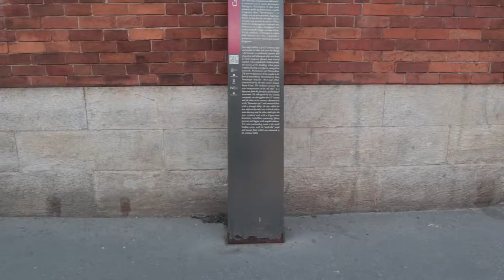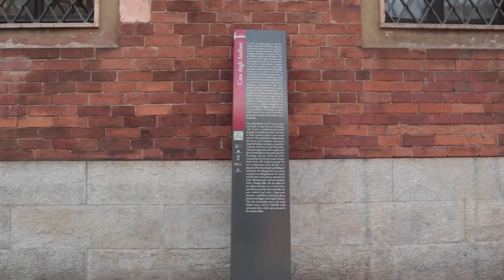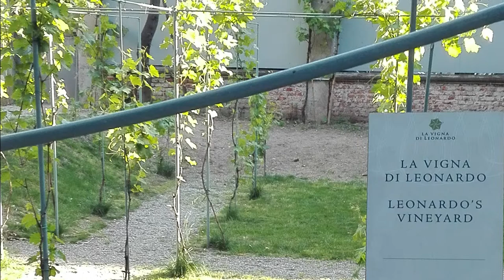Percorso 4 - 6 Casa degli Atellani